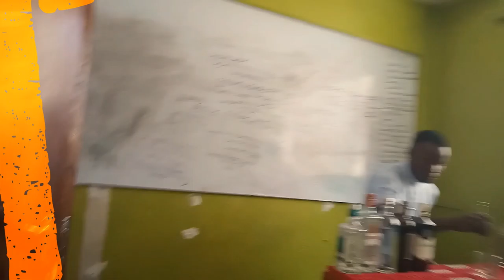African cocktail culture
trainings,cocktail creation, drinks and so much more
from african tiki to signatures and interviews by team Liquid love